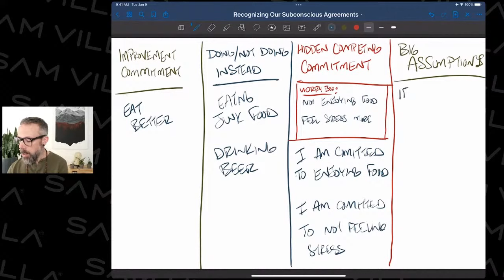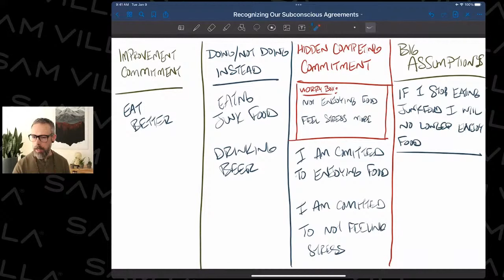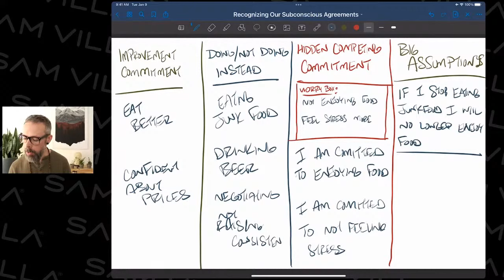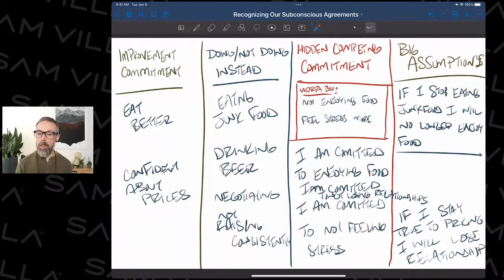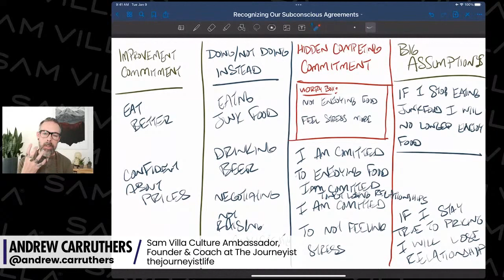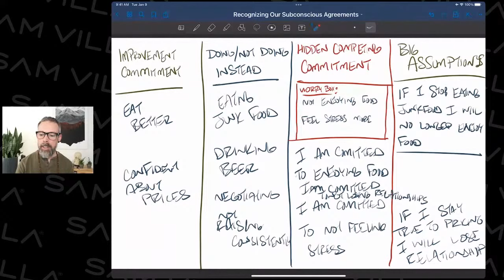Recognizing our Subconscious Agreements with Andrew Carruthers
Our subconscious agreements guide our thoughts & actions yet we are not consciously aware of most of them. By learning to recognize them, we can guide the mind to more supportive resources & shift the stories we tell ourselves.

Class Takeaways:
- Hear why even negative thoughts are trying to help you
- Learn how to go beyond the surface thought & find the underlying agreement
- Discover a step-by-step process to work with old patterns